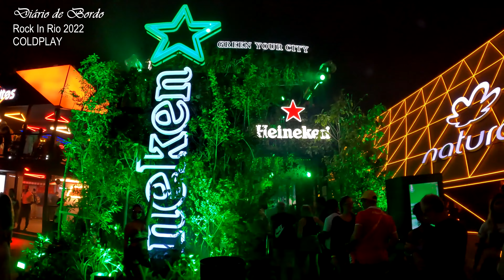SAUDADES DO ROCK IN RIO 2022 ? - REVIVER O DIA DO COLDPLAY CONOSCO - PARTE 3 DE 4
O Rock in Rio é um festival de música idealizado pelo empresário brasileiro Roberto Medina pela primeira vez em 1985. É reconhecido como um dos maiores festivais musicais do planeta. Foi originalmente organizado no Rio de Janeiro, de onde vem o nome. Tornou-se um evento de repercussão em nível mundial e, em 2004, teve a sua primeira edição fora do Brasil em Lisboa, Portugal.

Ao longo da sua história, o Rock in Rio teve 21 edições, oito no Brasil, nove em Portugal, três na Espanha e uma nos Estados Unidos. Em 2008, foi realizado pela primeira vez em dois locais diferentes, Lisboa e Madrid. Além destas, duas edições foram canceladas: Madrid e Buenos Aires, ambas programadas para 2014.

O festival é considerado o oitavo melhor do mundo pelo site especializado Festival Fling.[4]. Desde a quarta edição o festival costuma ocorrer bianualmente no início da primavera em seu país de origem (Brasil). A última edição do festival aconteceu em 2022 dentro do Parque Olímpico do Rio de Janeiro.